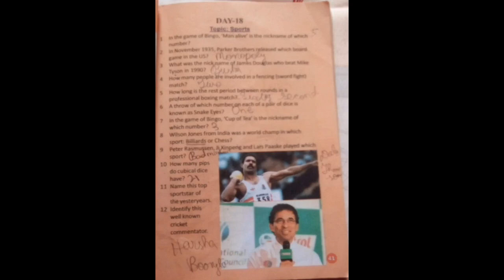GENERAL KNOWLEDGE CLASS 7 =DAY 18 = SPORTS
TINY DROPS
EDITOR S.MUTHUKUMARAN
GENERAL KNOWLEDGE DAY 18 = SPORTS